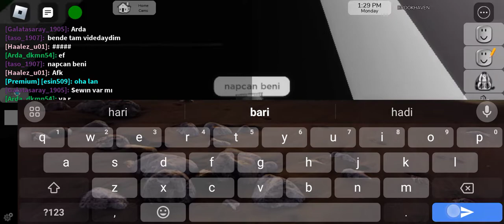videoyu bozdular okul rp diyorlar